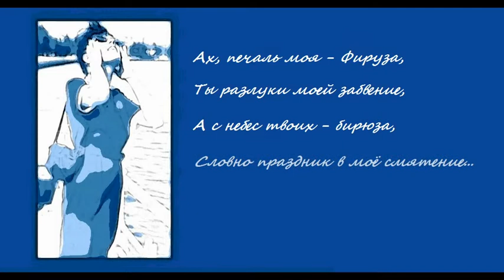Ах, печаль моя - Фируза